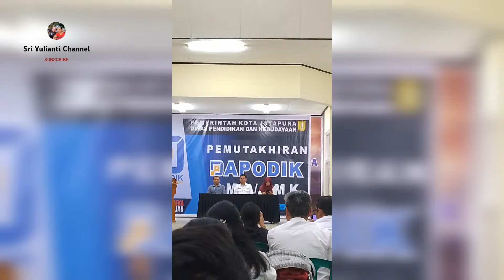Perjalanan pulang dengan Garuda via Jakarta // Pak suami happy transit di Soekarno-Hatta airport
Perjalanan pulang dengan Garuda via Jakarta. Pak suami happy transit di Soekarno-Hatta airport karena ada tempat istirahat yang nyaman 👍